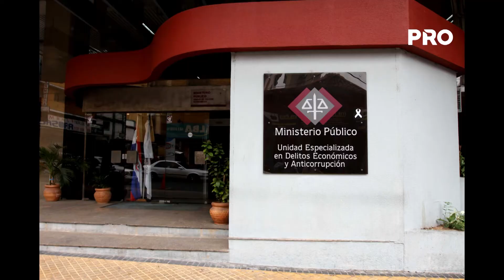“Modificaciones del IRP causaron graves perjuicios a la cultura tributaria”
Según la abogada tributarista Nora Ruoti, con el decreto reglamentario que modificó varios aspectos del impuesto a la renta personal, entre ellos la deducibilidad de las inversiones, la titular de la SET, Marta González se encuentra cometiendo un delito por cobrar un impuesto que no corresponde